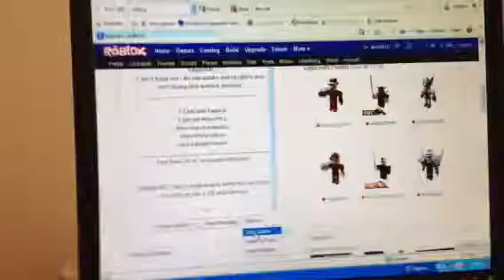Roblox gameplay part 2